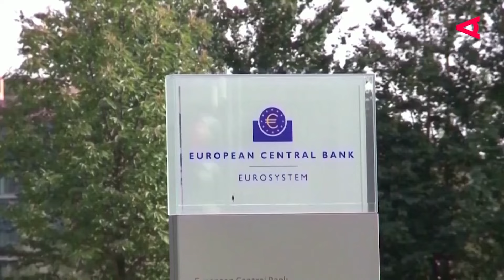15 Prozent und mehr: So geht Osteuropa mit der hohen Inflation um | LOOKAUT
Polen, Rumänien und Tschechien kämpfen mit einer Inflation von über 15 Prozent: Wurst, Käse, Bier und Milch kosten um ein Drittel mehr. Aber welche Maßnahmen setzt Osteuropa gegen die Teuerung?

Europa stöhnt nicht nur unter der Hitzewelle, auch die steigende Inflation setzt die Regierungen und die Banken ordentlich unter Druck. Drei WKÖ-Wirtschaftsdelegierte, drei osteuropäische Staaten, ein gemeinsames Problem: die hohe Inflation.

In Rumänien ist die Inflation im Juni 2022 bei 15 Prozent gelegen. Seit Monaten ist die Teuerung im Steigen und sollte noch über zwölf Monate im Korridor von 10 bis 15 Prozent liegen. Erst Ende 2023 soll sie wieder unter zehn Prozent sinken und dann langfristig auf sieben Prozent zusteuern. Der Hauptgrund für die hohe Inflation in Rumänien ist die Zusammensetzung des Warenkorbes der Inflationsrate: Die Anteile an Lebensmitteln, Energiepreisen und auch Transportkosten sind deutlich höher als in Westeuropa. Die Regierung versucht, dem Ganzen gegenzusteuern, indem gewisse Leistungen - so zum Beispiel Strom oder auch Benzin und Diesel - der Privatpersonen subventioniert werden. Der WKÖ-Wirtschaftsdelegierte Gerd Bommer berichtet vor Ort aus Bukarest.

Auch für Tourist:innen in Prag wird Tschechien immer teurer. Die Tschechische Republik leidet unter einer Rekordinflation von über 17 Prozent und liegt damit im Spitzenfeld der EU. Die Gründe für diesen historisch hohen Wert sind einerseits die importierte Inflation durch die hohen Energiepreise. Teilweise ist die Teuerung aber auch hausgemacht, wie zum Beispiel durch die explodierenden Baukosten. Der WKÖ-Wirtschaftsdelegierte Roman Rauch berichtet vor Ort aus Prag.

Auch in Polens Hauptstadt Warschau ist die Inflation deutlich spürbar. Im Juni 2022 erreichte die Inflation 15,5 Prozent und damit einen Höchstwert seit über 25 Jahren. Das trifft vor allem die polnische Bevölkerung, aber auch die zahlreichen Flüchtlinge aus der Ukraine, die hier Schutz gefunden haben. Besonders betroffen von den gestiegenen Verbraucherpreisen sind die Bereiche Lebensmittel sowie Treibstoffe. Und Expert:innen gehen davon aus, dass die Preise auch in den nächsten Monaten weiter steigen werden. Die polnische Regierung versucht, mit Maßnahmen wie beispielsweise dem Aussetzen der Mehrwertsteuer auf Grundnahrungsmittel, aber auch der Senkung des Steuersatzes für Treibstoffe, der Belastung für die Bevölkerung entgegenzuwirken. Die stv. WKÖ-Wirtschaftsdelegierte Valerie Breitenfeld berichtet vor Ort aus Warschau.